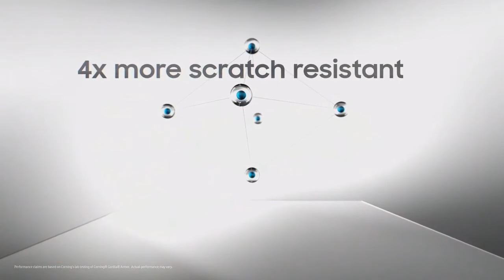جالكسي اس 24 وحل مشكلة الالوان الباهتة🔥😲📲GALAXY S24 DISPLAY ISSUE FIXED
جالكسي اس 24 ألترا تيتانيوم مزيف؟😲📲GALAXY S24 ULTRA BAD TITANIUM ?🔥 2024
جالكسي اس 24 ألترا يبهر الجميع ويحقق المستحيل🔥📲😲GALAXY S24 ULTRA THE BEST SMARTPHONE 2024
جالكسي اس 24 ألترا ومفاجأة صادمة في إختبار الكاميرا🔥😲📲GALAXY S24 ULTRA CAMERA DXOMARK 2024
جالكسي اس 24 ألترا 6 أسرار في الكاميرا لم تذكر في المؤتمر📲😲🔥GALAXY S24 ULTRA FEATURES 2024
الاعلان الرسمي عن سلسلة جالكسي اس 24 اليوم 17 يناير📲😲🔥GALAXY S24 series GALAXY UNPACKED 2024
صور حية للوحش جالكسي اس 24 ألترا قبل الاطلاق الرسمي 🔥😲📲GALAXY S24 ULTRA LIVE PHOTOS 2024
احجز هاتفك الجالكسي اس 24 الآن🔥😲📲GALAXY S24 ULTRA PRE-ORDER
جالكسي اس 24 ألترا قادم بشاشة رهيبة لأول مرة في العالم📲😲🔥GALAXY S24 ULTRA AMAZING DISPLAY
جالكسي اس 24 وفتح الحجوزات ب 24 دولار فقط🔥😲📲GALAXY S24 ULTRA PRE-ORDER
جالكسي اس 24 ألترا  وأخبار جد سارة🔥😲📲GALAXY S24 ULTRA AMAZING NEWS
جالكسي اس 24 ألترا وأهم الميزات قبل الاطلاق الرسمي📲😲🔥GALAXY S24 ULTRA AMAZING FEATURES
ظهور الوحش جالكسي اس 24 ألترا في ملصق رسمي من سامسونج🔥😲📲GALAXY S24 ULTRA OFFICAL
جالكسي اس 24 ألترا ومميزات الطلب المسبق📲😲🔥GALAXY S24 ULTRA PRE-ORDER SURPRISE
ثورة وجنون كاميرات سامسونج جالكسي اس 24 ألترا📲😲🔥GALAXY S24 ULTRA
سلسلة جالكسي اس 24 قادمة بميزات جبارة🔥😲📲GALAXY S24 ULTRA AMAZING FEATURES
جالكسي اس 24 ألترا سيفتقد لهذه الميزة الهامة📲😲🔥GALAXY S24 ULTRA BAD NEWS
سلسلة جالكسي اس 24 وتفاصيل هامة قبل الاطلاق الرسمي📲😲🔥GALAXY S24 series New Leaks
أسعار سلسلة جالكسي اس 24 قبل الإطلاق الرسمي📲😲🔥GALAXY S24 Series Prices
جالكسي اس 24 ألترا وتفاصيل جديدة ومثيرة📲😲🔥GALAXY S24 ULTRA NEW LEAK
جالكسي اس 24 ألترا بوحدة كاميرا خرافية📲😲🔥GALAXY S24 ULTRA CAMERA
جالكسي اس 24 ألترا المميزات والعيوب والسعر والمواصفات🔥😲📲GALAXY S24 ULTRA Price & Specs 2024